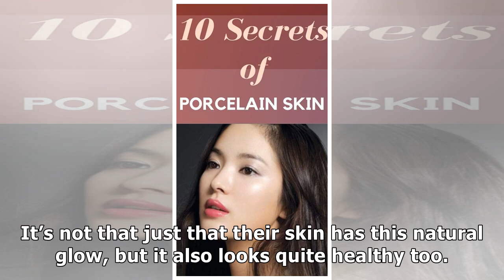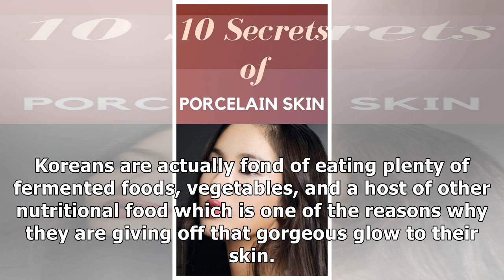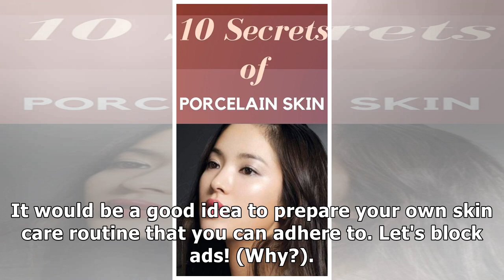Secrets to Having Porcelain Skin | Wellnessbin